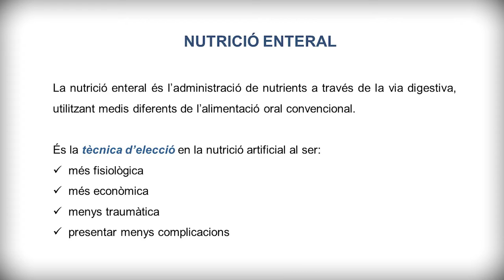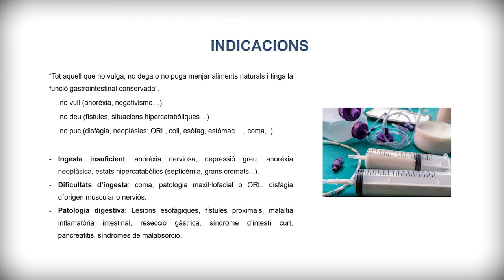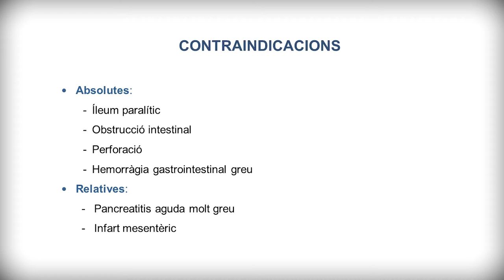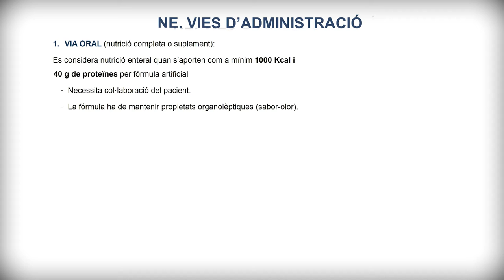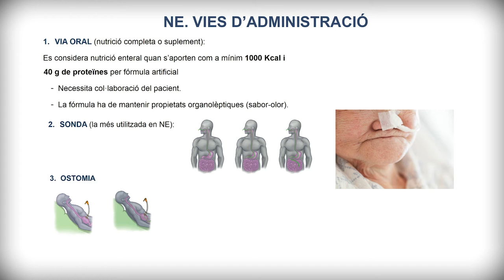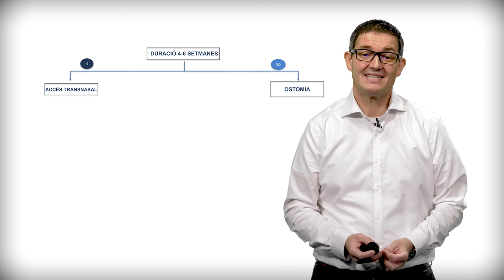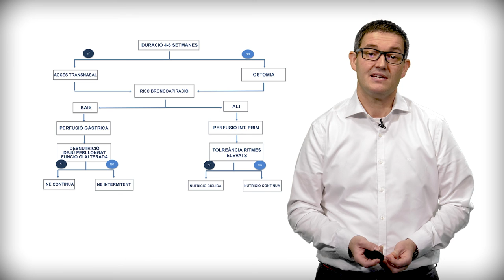Nutrición enteral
Autor: Sergio Martínez

La malnutrición es una entidad frecuente. Requiere un tratamiento adecuado para evitar complicaciones. En ocasiones, es necesaria la administración de nutrición artificial (enteral o parenteral). La nutrición enteral es de elección en aquellos casos en los que la vía oral está disponible.